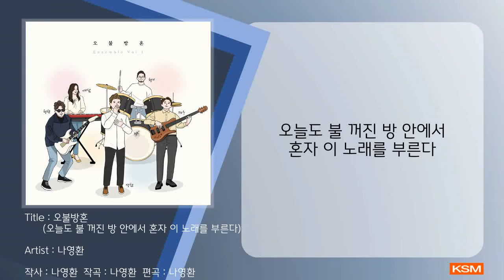[가사 영상 AR] 오불방혼 (오늘도 불 꺼진 방 안에서 혼자 이 노래를 부른다) - 나영환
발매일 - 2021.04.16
앨범명 - Ensemble vol.1
장르 - CCM
발매사 - (주) 광수미디어
기획사 - MOS Music

 삶의 무게에 억눌려 위태롭게 살아가는 님들, 갈수록 더해지는 우울감속에 힘들어하는 님들, 예고 없이 일어난 감당할 수 없는 사건과 사고 앞에 주저앉은 님들, 외로움과 고독 속에 스스로 숨어버린 님들, 님들과 함께 듣기도 하고 따라 부르는 노래를 상상해보았다.

 끙끙 앓으면서 혼자 방안에서 만들고 부르던 노래에 귀하고 고마운 연주자들이 하나 둘씩 마음과 손을 보태주었다. 이 노래가 세상에 나오게 된 과정을 뒤돌아보니 결코 외롭다, 어둡다 하지 못하겠다.

 건반과 스트링, 패드 연주로 함께해준 친절한 예담님, 기타 연주로 함께해준 마음씨 착한 형찬님, 베이스 연주로 함께해준 열정의 연주자 재우님, 드럼연주와 전반적인 부분에 큰 도움으로 함께해준 의리남 형기님, 한 땀 한 땀 정성스럽게 디자인 해준 솨솨님, 늘 최선의 엔지니어링으로 풍성한 사운드를 만들어주시는 이대은 실장님, 모든 님들에게 진심으로 감사의 마음을 전하고 싶다.

최악의 상황, 최하의 조건 속에서도 떠나지 않으시고 여전히 곁에 계시는 예수님.

 우리의 육체는 마르고, 아름답고 빛나던 순간들은 시들기 마련이다. 우리가 처한 조건과 상황은 변하지만, 영원히 변하지 않으시는 선한 목자가 되시는 예수그리스도의 사랑, 그 사랑만이 변하지 않는 감사의 제목, 시들지 않는 기쁨의 이유가 되심을 고백하고 싶다.

고통과 슬픔도, 가난과 외로움도 그러한 고백 안에서 기쁘고 아름다운 노래가 된다고 믿는다.
 이 노래를 듣는 님들에게 세상이 결코 알 수 없는 평안과 이해 할 수 없는 기쁨이 되시는 예수그리스도를 발견하고 만나시는 복이 있으시기를 바래본다.

::Credits

Executive Producer MOS music
Co-Producer 이대은
Produced by 나영환

Lyrics by 나영환
Composed by 나영환
Arranged by 나영환

Drum by 홍형기
Bass by 장재우
A·Guitar by 김형찬
E·Guitar by 김형찬
Piano by 김예담
Pad by 김예담
String by 김예담
Vocal by 나영환

Recorded by
Drum : H Sound Lab
Guitar : 그루비기타 Studio (김형찬)
Vocal : MOS music studio (나영환)

Mixed & Mastered by 이대은 at WG studio
Album Design by 솨솨

[가사]
오늘도 불 꺼진 방 안에서
혼자 이 노래를 부른다
매일 반복되는 하루를 살아가는 게
아니 버틴다는 게 솔직히 두려워
하루 종일 괴롭히는 생각들
멈출 수 없는 걱정에
벗어나고 싶은 마음에
이제 나는 지쳤어
감당할 수 없는 소식에
가슴이 무너지고 눈물이 앞을 가릴 때
혼자서 부르는 노래
선한 목자 구세주여 항상 인도하소서
선한 목자 구세주여 항상 이런 나를 인도하소서
선한 목자 되신 나의 주 주를 바라봅니다
나의 맘과 몸은 지쳤고 앞을 볼 수 없으니
나를 인도 하소서 주여 나를 구원하소서